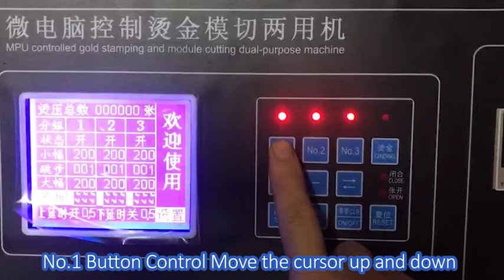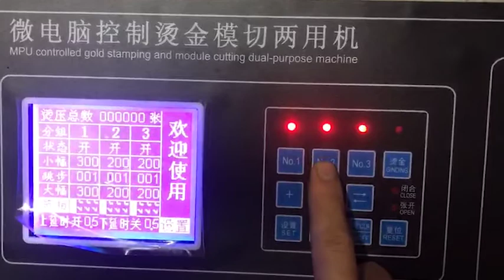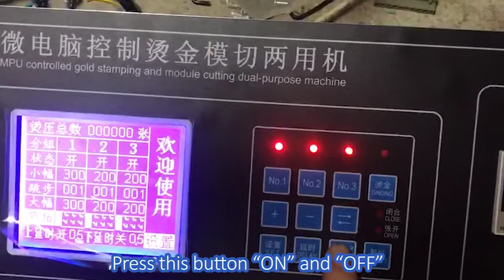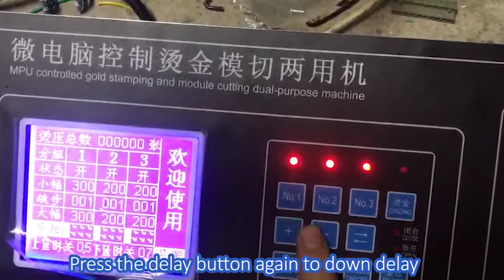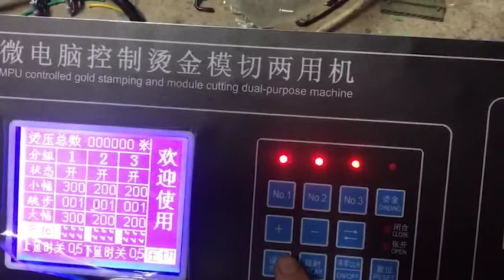TYMB930 hot foil stamping machine- Button Tutorial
TYMB930 Hot Foil Stamping Machine Operation panel Button tutorial